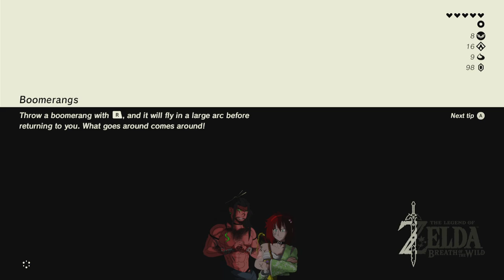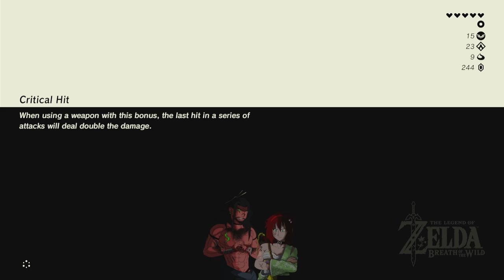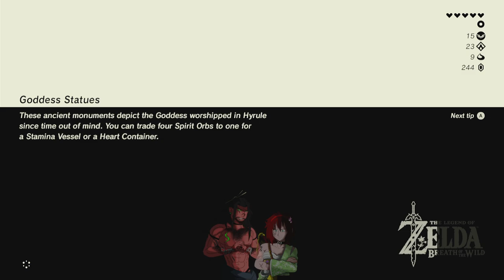Standing on Business and Beating Shrines - LEGEND OF ZELDA: BREATH OF THE WILD -LET'S PLAY PART 7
Timecodes:
0:00 - Intro
1:10:45 - guy trying to be a cheapskate and not give us our reward
1:11:05 - karma gets blown up RIGHT in his face!